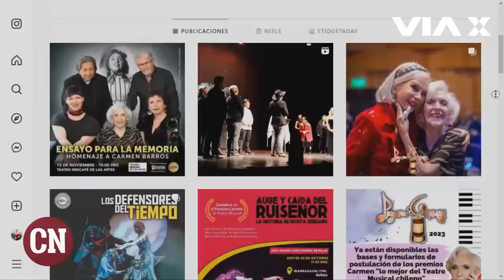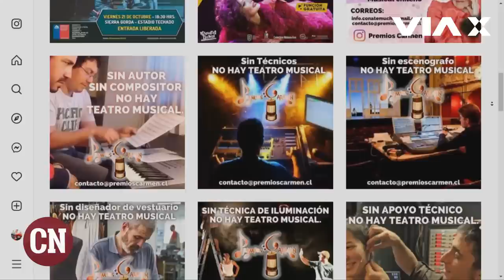Carmen Barros, el llamado "fenómeno biológico"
Tiene 97 años y sigue vigente, Carmen Barros tiene cuerda para rato. La actriz y cantante es recordada por ser la primera intérprete de "Carmela" en la exitosa obra "La Pérgola de las Flores", y por su paso en grandes escenarios. Dato curioso: ¡sabe cinco idiomas! Te compartimos la tremenda conversación que tuvo con nuestra conductora Andrea Moletto en Cadena Nacional.